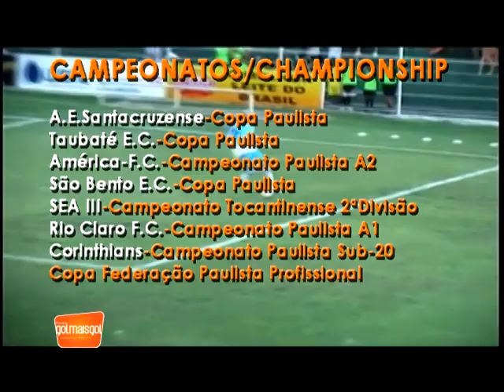Wagner Augusto Gomes Goleiro